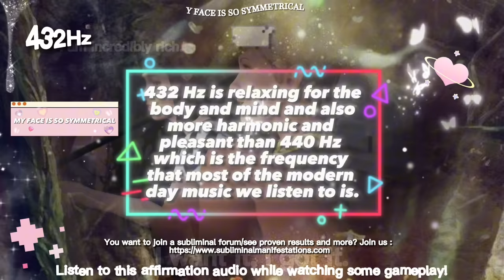432Hz | SYMMETRY : “My face is so symmetrical!” One Affirmation.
One affirmation only; “My face is so symmetrical!”
Enjoy the “Life is Strange” gameplay! This is part 4!

HELLO! 🎧

GOOD LUCK! ❤️‍🔥